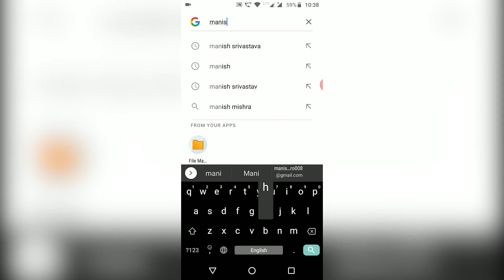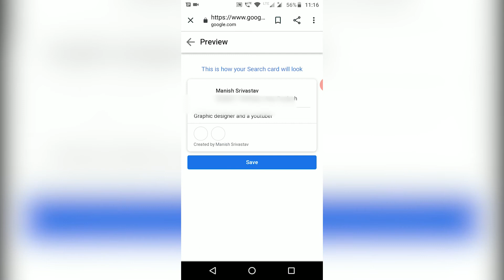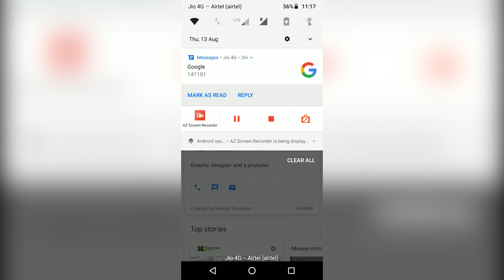GOOGLE PEOPLE CARD HOW TO GET YOUR NAME IN GOOGLE SEARCH RESULTS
Google people card how to use dosto aaj ke is video me ham baat karne wale hai google ke new feature google people card ke baare me to chalie fir dekhte hai.

1.How to search yourself in google
2.How to use google people card
3.Google add me to search kya hai
4.google virtual visiting card kya hai